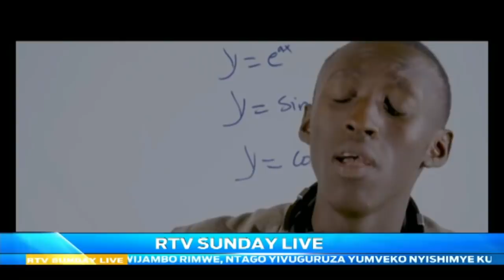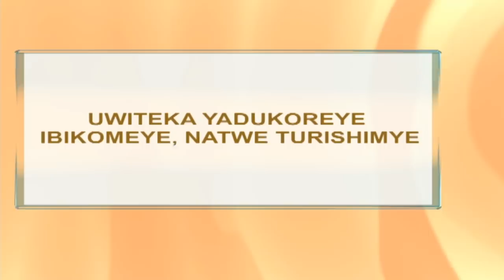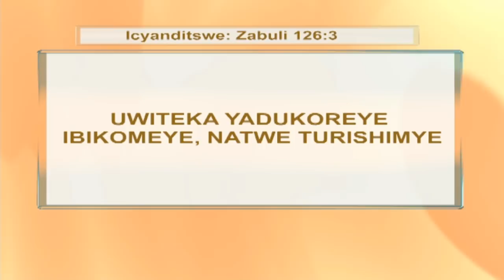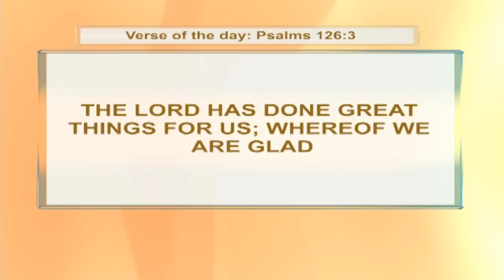RTV Sunday LIVE With Kingdom Of God Ministies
Rwanda Television Gospel Show